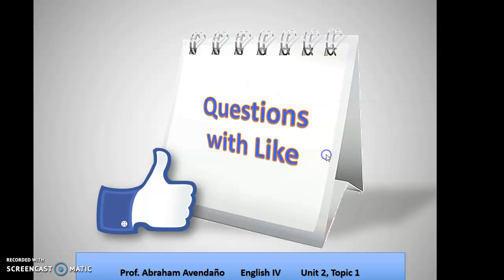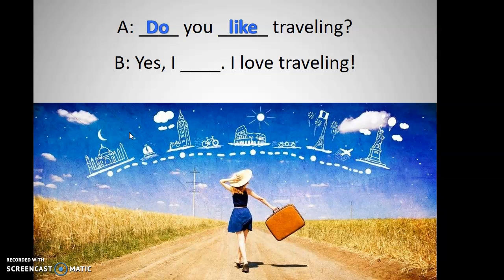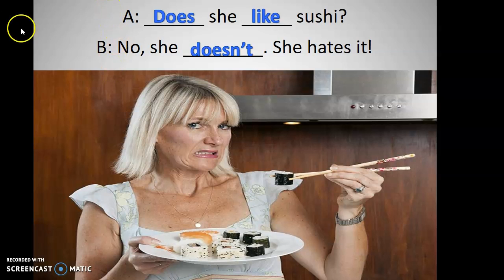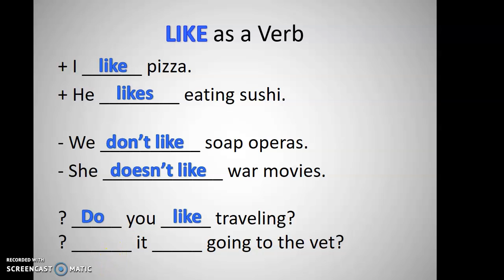VERBO LIKE - para expresar preferencias / gustos. UNIDAD 2, INGLÉS IV, ENP UNAM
Students: please watch the video and take appropriate notes on your notebook.